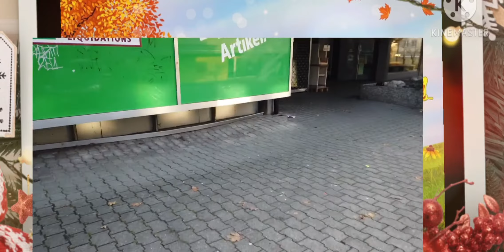Sunday walking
cold Sunday(-1%),Switzerland update weather
walking with my family,little biking
Pinay/German living in Switzerland
WeberJ Lifestyle